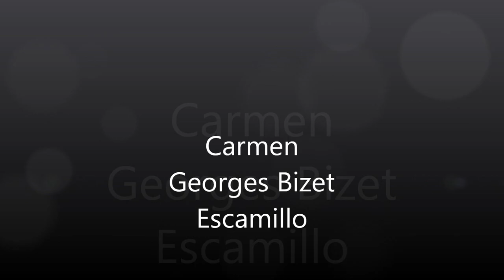Ettore Bastianini Carmen Georges Bizet Escamillo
Ettore Bastianini Aria di Escamillo Carmen Georges Bizet